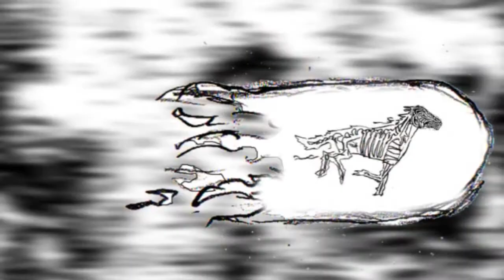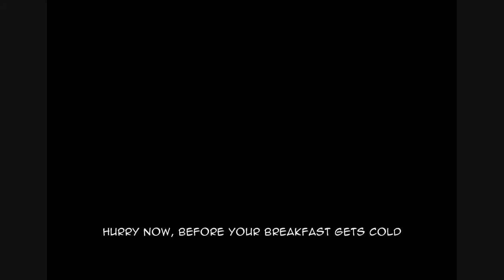animation extra bits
ploddibng on